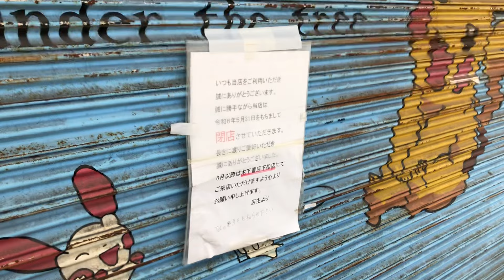岸和田市🌈岸和田駅前商店街。ドンチャカフェスタ。2024.10.22。